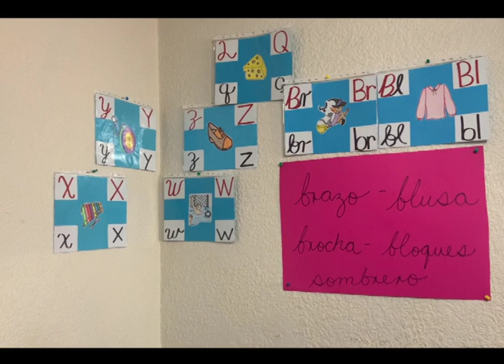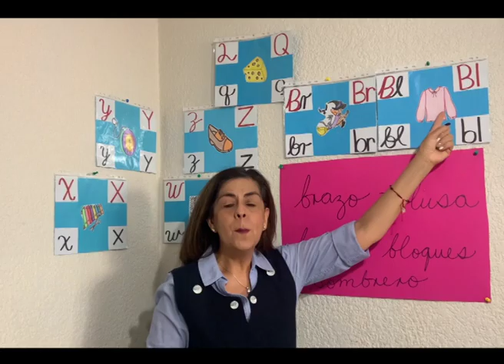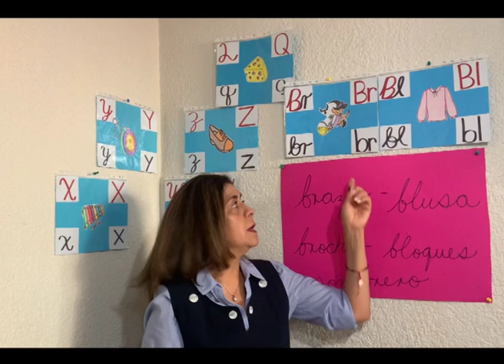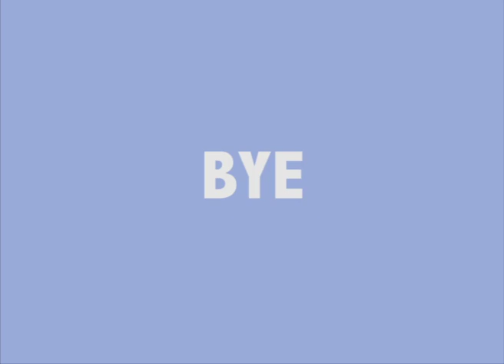Prepri - Letras Br & Bl